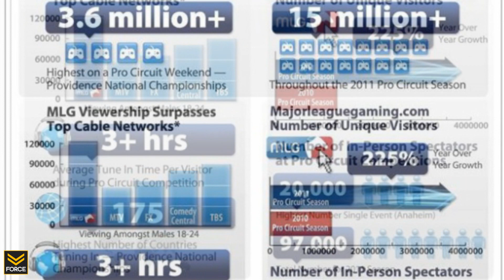The Force Feed - E-Sports Popularity On The Rise (The Force Feed: Dec 6th)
Force Strategy Gaming presents: The Force Feed

Your premier location for strategies and tutorials to the games you love!